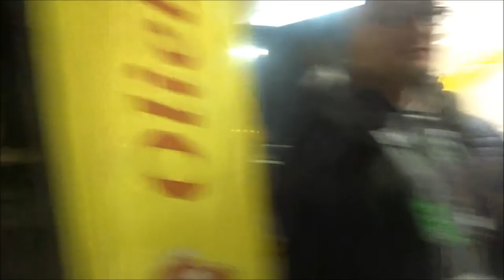Vlog #242 Groene Vakbeurs Hardenberg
Hey hallo, En leuk dat je kijkt naar weer een gloednieuwe vlog hier op mijn YouTube Kanaal !!

In deze vlog zien jullie mijn bezoek aan de de vakbeurs in Hardenberg!

Heb niet veel gefilmd daar. Maar de leuke momenten wilde ik jullie zeker niet vergeten te laten zien!